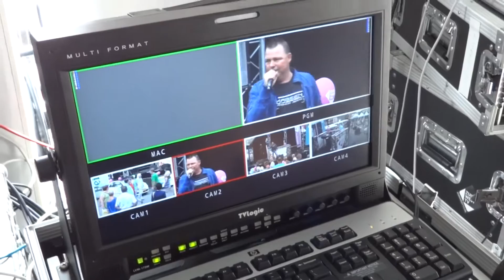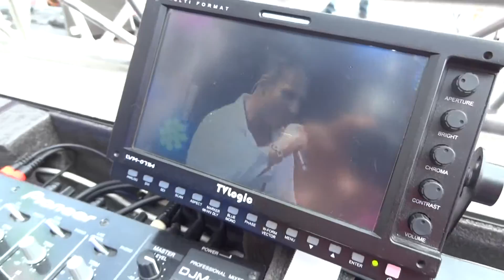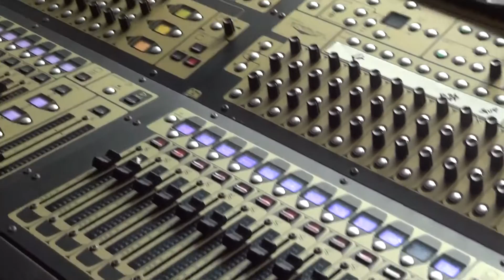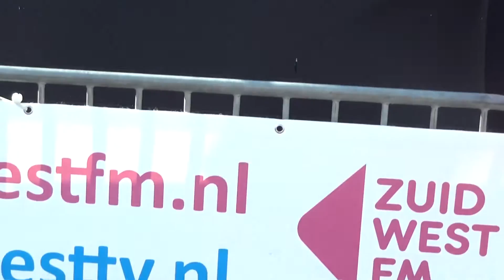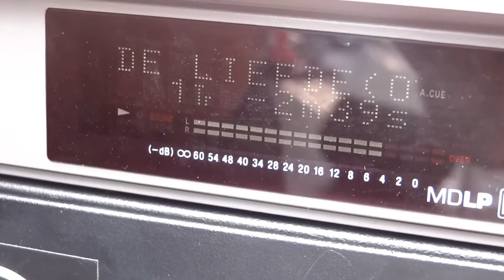Compilatie Zuidwest FM Roadshow Krabbenfoor 2013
Camera: Mario Egthuijsen